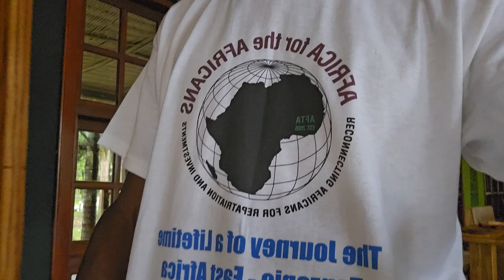All Aboard from Arusha Planet Lodge Resort to Arusha Tour - Tanzania Nov 2023 Journey of a Lifetime